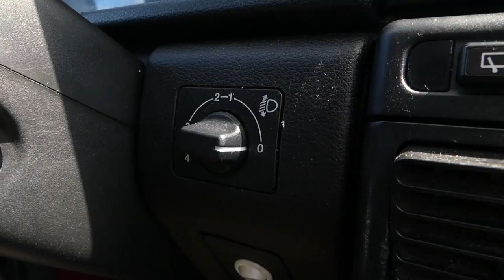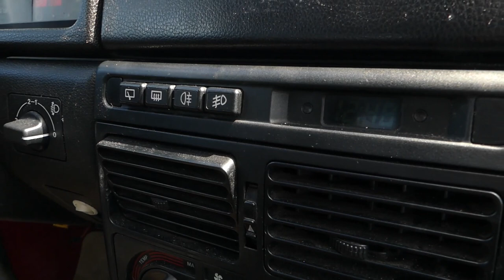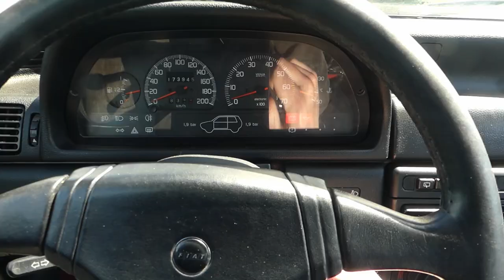Fiat Uno 1.0 FIRE - klasyk za grosze (test PL) - AutoMarian #8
Film o najliczniej produkowanym Fiacie wszech czasów.
Test, historia, wrażenia z jady jednym z najpopularniejszych aut na Polskich drogach.

Rok prod.: 1991
Przebieg: 174 tys. km
Silnik: 1.0 fire 8v 45 KM R4